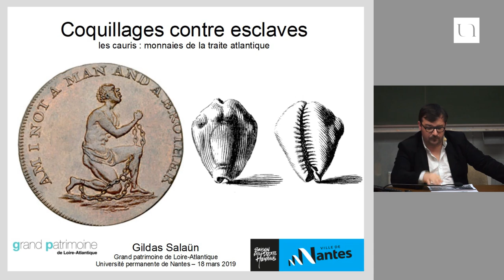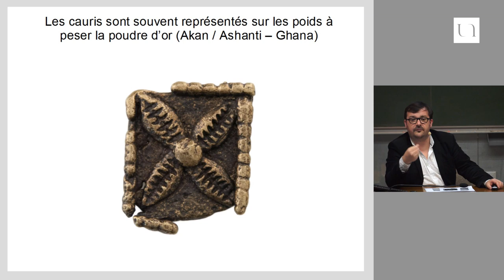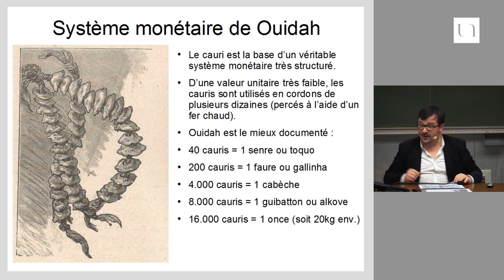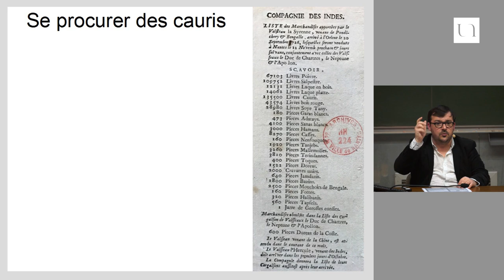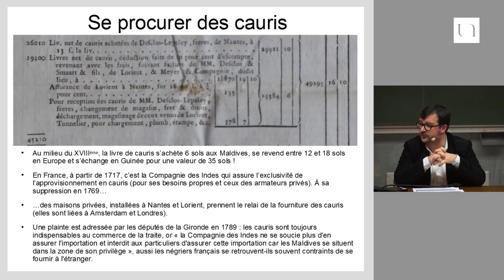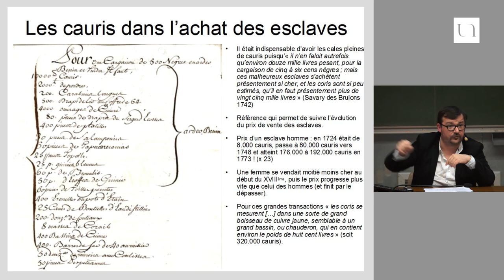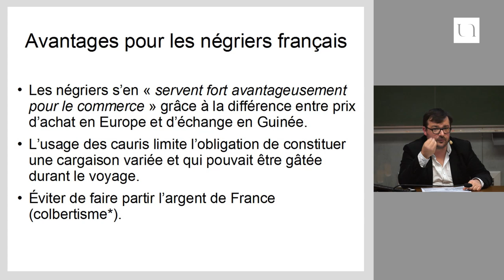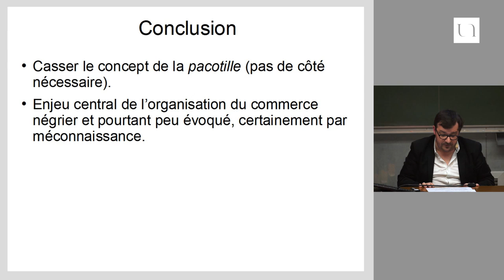Gildas Salaün - Coquillages contre esclave, le cauri monnaie de la Traite atlantique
Avec quoi payait-on les esclaves ? Quelle était la réalité des transactions ? Le cas du royaume de Oudiah (Bénin) montre une organisation monétaire et commerciale très structurée avec pour référence un petit coquillage des Îles Maldives : le cauri. Cette étude originale vient mettre à mal l’idée du "troc de pacotilles" trop souvent évoqué avec condescendance. Elle éclaire d'un jour nouveau l'organisation commerciale et monétaire de la traite négrière atlantique.

Gildas Salaün est chargé des collections de numismatique et d'ethnographie africaine au Musée Dobrée à Nantes - Grand Patrimoine de Loire-Atlantique.  Il est membre titulaire de la Société Française de Numismatique (BnF) et correspondant de la Société Nationale des Antiquaires.